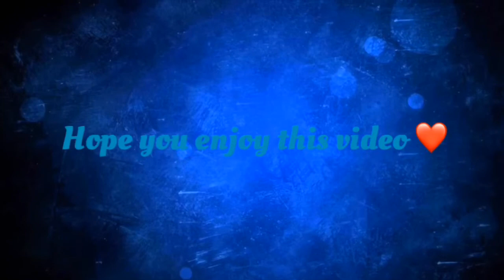KAMAA NETE: This was our “sip and beat” make up ❤️ feat. SIERRA.JAYY 🤙🏾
Hey my love this is just a fun video that me and my best friend did 😂 i hope you enjoy it just as much as enjoy creating it ...So Dnt for to like share and subscribe ❤️ be my friends my family my loves 🙏🏿